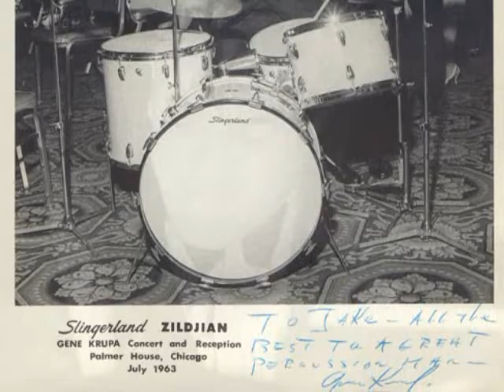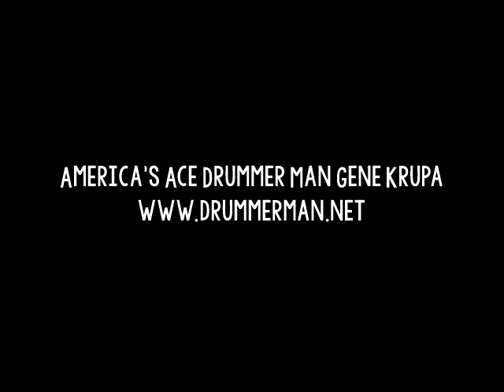Gene Krupa Quartet 2/5/1964 "Hello Dolly" Charlie Ventura, John Bunch, Nabil Totah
From "The Great New Quartet featuring Charlie Ventura."

Charlie Ventura - sax
John Bunch - piano
Nabil Totah - bass